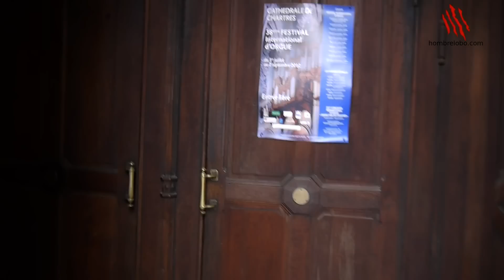Catedral de Notre Dame de Chartres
- Viendo la catedral de Notre Dame de Chartres en Francia, el día anterior a participar en la cronometrada del Tour de Francia con el equipo de Euskaltel Euskadi . Pronto la carrera ...

Este vídeo es parte de la serie de vídeos de viaje de